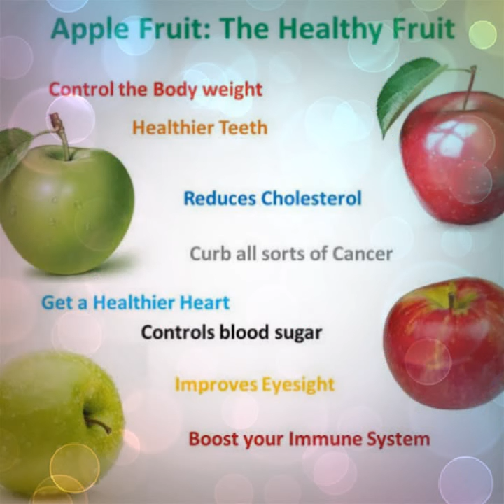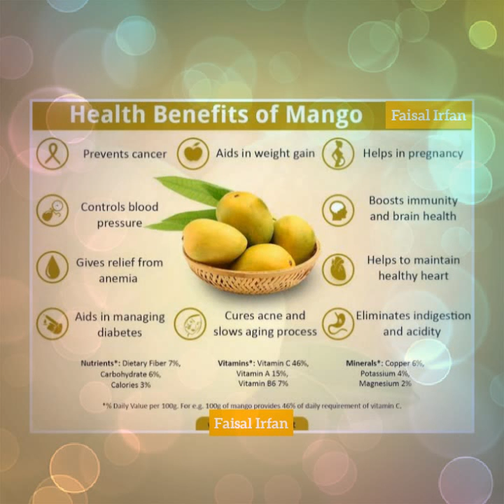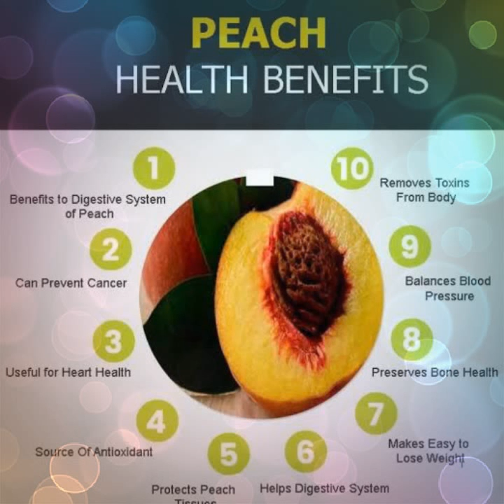Benefits of Fruits | Faisal Irfan.